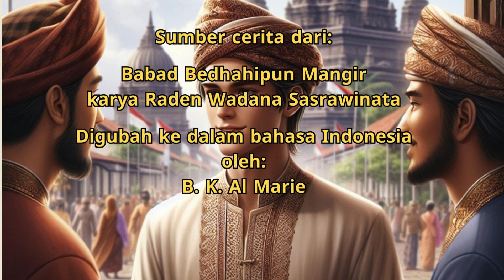BABAD MANGIR (07): Raja Mataram Bersiap Menyambut Kedatangan Ki Ageng Mangir